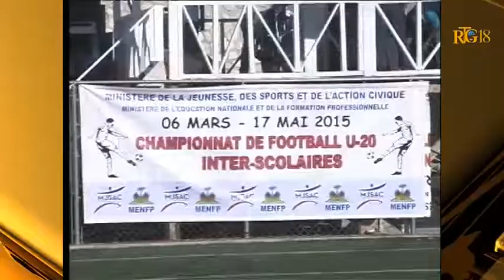Lancement officiel du championnat interscolaire de foot-ball.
Le Ministère de la Jeunesse, des Sports et de l'Action Civique en collaboration avec leMinistère de l'Éducation Nationale ont lancé officiellement le championnat interscolaire de foot-Ball le vendredi 6 mars dernier au Parc Ste-Thérèse de Pétion-Ville, en présence du Premier Ministre, Evans Paul.